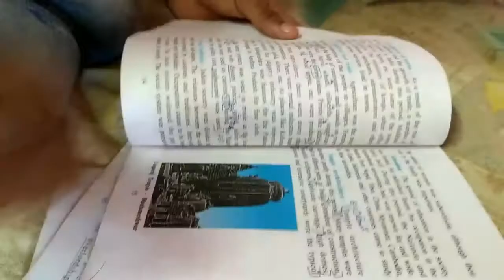Marathi short film मुजरा (by सूर -स्वर्ग पुणेरी ढोल पथक )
this short film tells about respect toward raje shivaji. This film made by small kids in A single day.